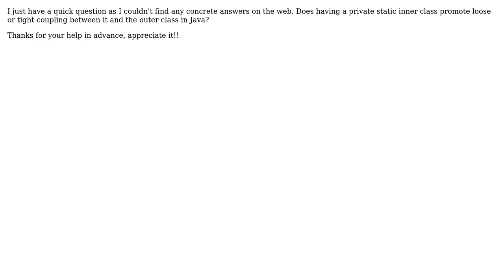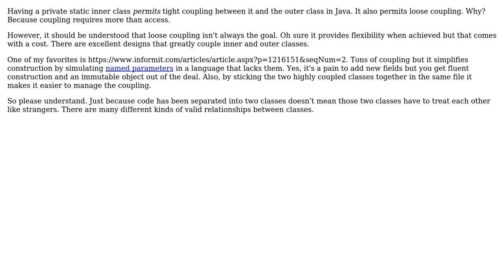Software Engineering: Loose coupling with inner classes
With thanks & praise to God, and with thanks to the many people who have made this project possible! You are responsible for your own actions.